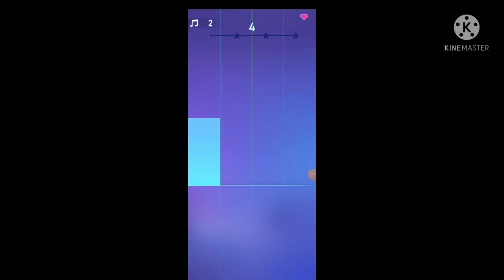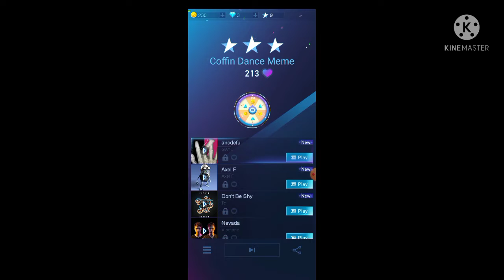Piano tiles Coffin dance and Monody